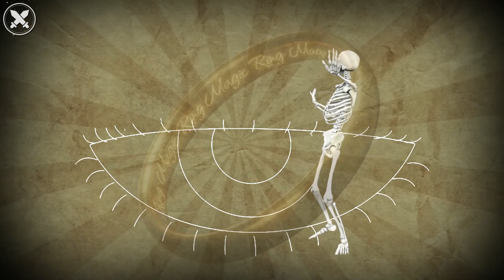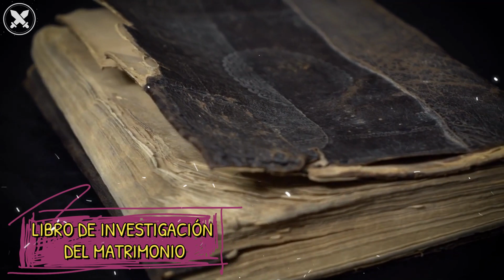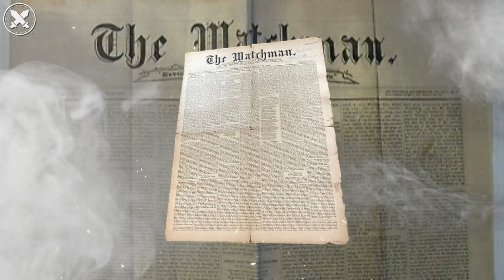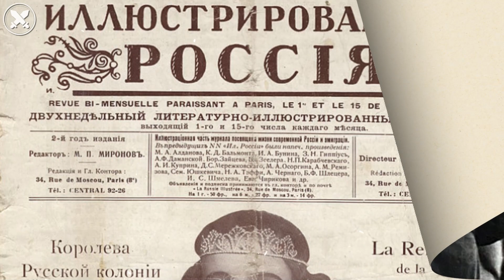LOS PROBLEMÁTICOS MATRIMONIOS CONCERTADOS, EN LA RUSIA PRESOVIÉTICA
Hasta principios del siglo XX, se concertaron muchos matrimonios en Rusia y la mayoría de las parejas no podían casarse sin el permiso y la bendición de sus padres.
Desde la aristocracia hasta la pequeña burguesía y los campesinos, era común que los padres o tutores concertaran el matrimonio de sus hijos.
¡Era una tradición!
 Para ello, habían casamenteras e incluso adivinos.  Hubo pagos de dotes, una costumbre crucial en el proceso, algo inimaginable en estos días.
Hoy vamos a profundizar en las costumbres de la Rusia presoviética y los matrimonios concertados, muy habituales en aquella época.
Solo hay que profundizar en la literatura de los siglos XVIII y XIX y buscar en los archivos de principios del siglo XX para darse cuenta de que los matrimonios arreglados eran muy comunes en Rusia.
De hecho, el concepto de matrimonio concertado se remonta al menos a la llegada del cristianismo ortodoxo al país (a partir del siglo IX después de Cristo).
Cuando Rusia adoptó el cristianismo, el matrimonio parecía estar bajo la jurisdicción de la Iglesia Ortodoxa.
Ella establecía una edad mínima para formalizar los vínculos: 15 años para los niños y 13 para las niñas.
Estos matrimônios, eran arreglados por los padres y familiares de la pareja. Los novios, ni siquiera podían saber el nombre de quien era elegido.